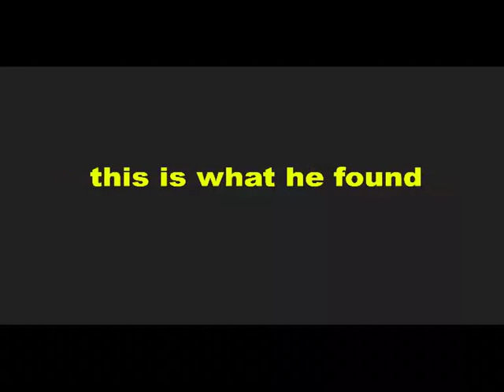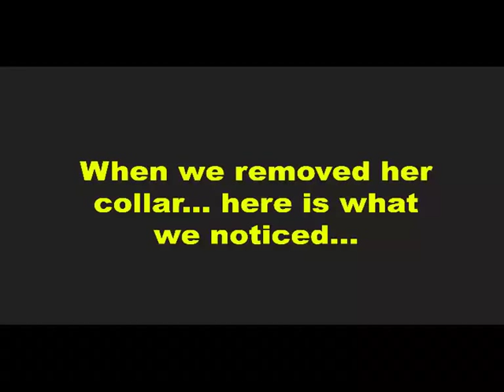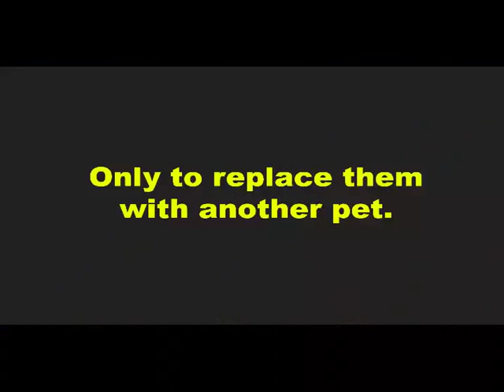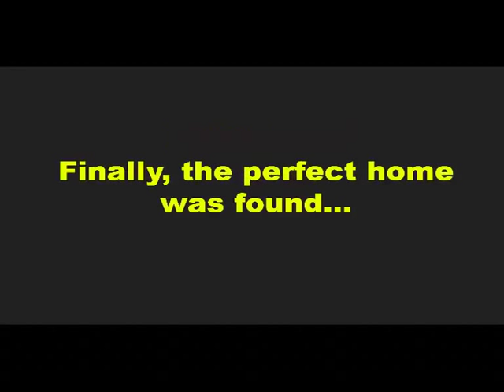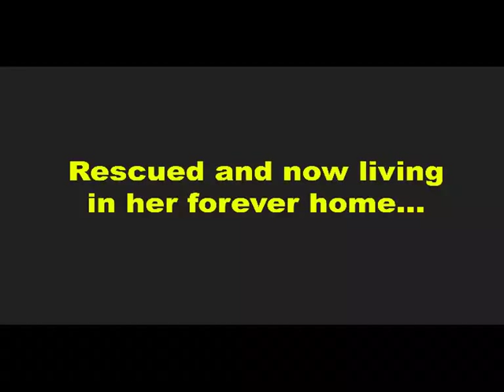Man Rescues Min Pin at Midnight - Amazing Story!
A lady made threats on craigslist to send her min pin Maya to the local shelter after not being able to rehome her. We stepped in... rescued her and found her a home within 12 hours. (Music: Puscifer - Tumbleweed)